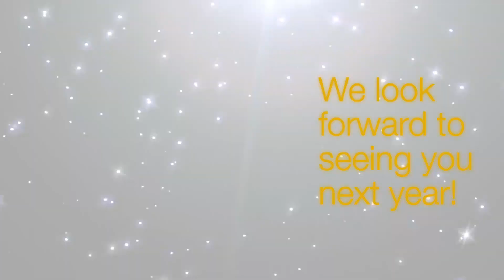Christmas Greeting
Your UWT Team wishes you a Christmas season full of magic and joy!